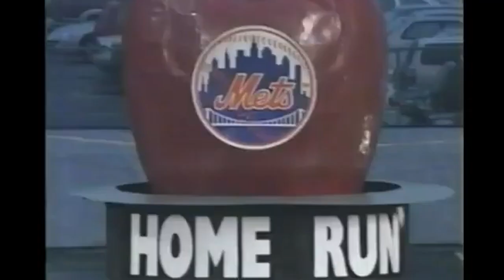Mo Vaughn Career Highlights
Mo Vaughn could just CRUSH the ball.